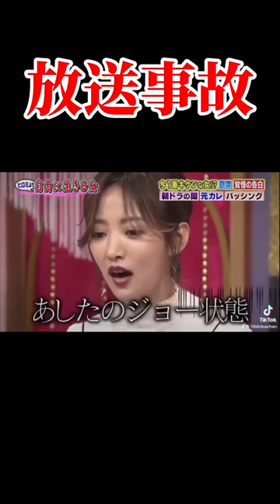【放送事故】夏菜が赤面